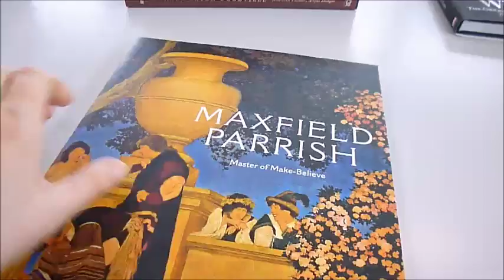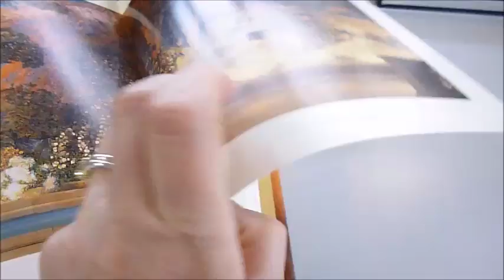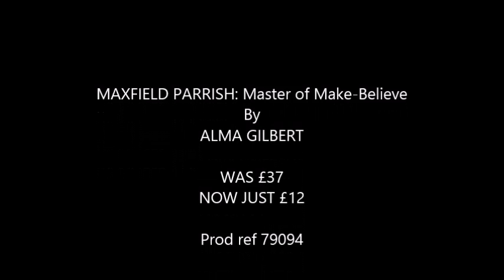MAXFIELD PARRISH: Master of Make-Believe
ALMA GILBERT    Book Number: 79094    Product format: Hardback

American artist Maxfield Parrish was a master of fantasy painting, creating ethereal other-worlds and using just the right shades of colour to make his subjects vital. Born in 1870 in Philadelphia to Quaker parents, his artistic talent was evident from a young age and his father encouraged him by taking him on painting trips. In his mid-twenties Maxfield began designing covers for 'Harper's Magazine' which led to other commissions for posters, magazines, and more importantly, for three books including 'Mother Goose in Prose', and various fairy tale publications. One critic pointed out that 'There was a definite link between Parrish's nursery thyme themes and the serious treatment of the subject from the child's point of view. Parrish connected not only with children but also with adults who were charmed into remembering what it was like to see things from the perspective of childhood.' This book was produced to accompany a travelling exhibition organised by the Trust for Museum Exhibitions, Washington, DC, and as well as well as containing dozens of his works, including some that open out into a three page spread, it has a chapter on the conservation and restoration of three seven-foot by four-foot mural panels painted by Maxfield Parrish in a home in Delaware. 11" x 9.5", 136pp. Colour illus.